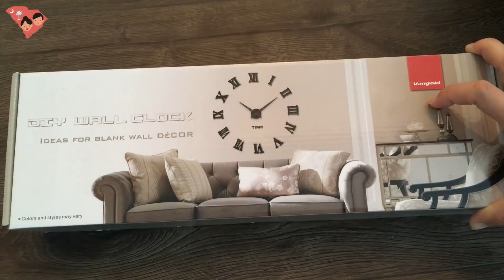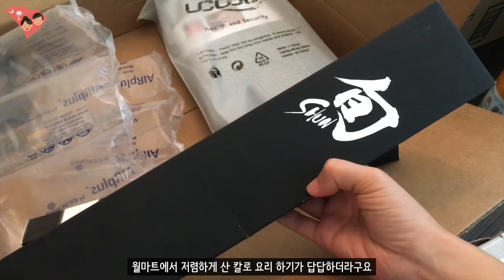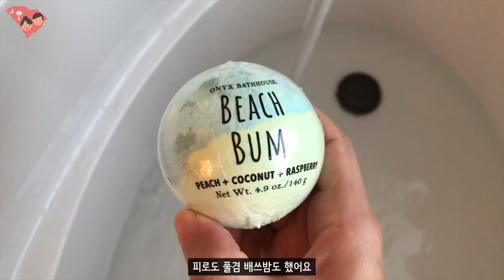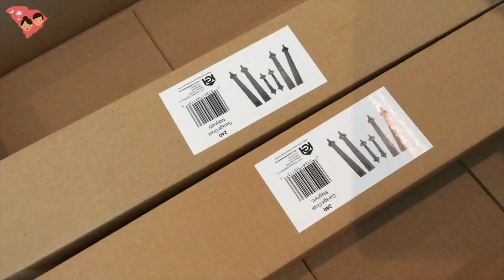[미국일상 VLOG] 이쯤되면 택배요정🧚🏻‍♀️, 아마존 주방칼 1위, DIY 시계 설치, 미국 주택 잔디 관리, LUSH의 반값 월마트 배쓰밤 | 레이🌱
🎞 품질 1080p 로 선택하셔서 봐주시면 더 선명한 영상으로 보실 수 있습니다!

안녕하세요! 레이 입니다!👧🏻
항상 바쁘신 와중에도 영상봐주셔서 감사해요.

📂 Edit
iMac, Final cut pro X, Motion5
📂 Camera
Gopro7, Sony A5100
📂 Music
Sunshine by urpleactus
🛒 Items I purchased
▪️Large 3D DIY Wall Clock
▪️3D Digital Wall Clock LED
▪️Glade Automatic Spray Kit
▪️Glade Spray Refill, Clean Linen
▪️drinking Glasses Set
▪️Shun Chef’s Knife
▪️Victorinox Fibrox Pro Chef's Knife
▪️Shun Knife Sharpener
▪️Vegetable Peeler
▪️Knife Holder
▪️Measuring Tape
▪️Magnetic Decorative Garage Door
▪️Wood Candle Wicks